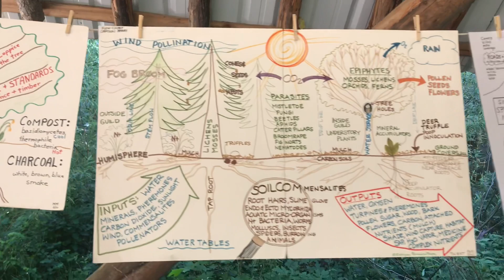Earth Teach Us (summer 2020)